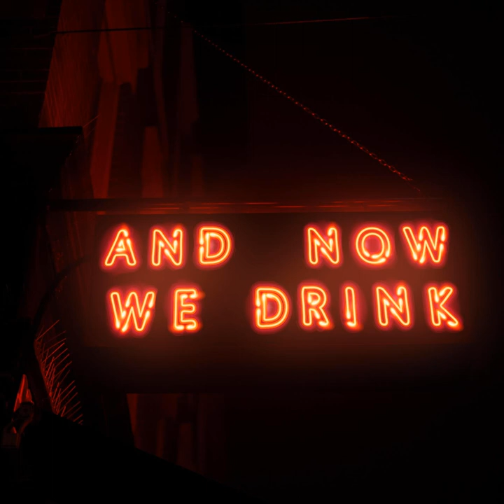ANWD Episode 219: With Murray Valeriano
drinking on the pocast this week is legendary comedian Murray Valeriano. Murray and Matt Slayer talk about drugs, comedy, a few dark subjects. Murray also got to relive a bit of his hollywood glory days.

 If you're an amazon prime user sign up for your free twitch prime account and throw Matt a sub. it costs you nothing and would really help Matt out.